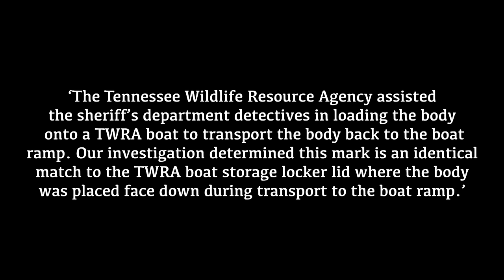the weekend away that ended in MURDER by friends? | the death of Lauren Agee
WHAT I'M WEARING:
SHIRT ► Primark
NECKLACE ► Vintage